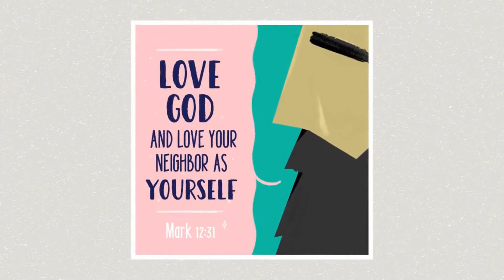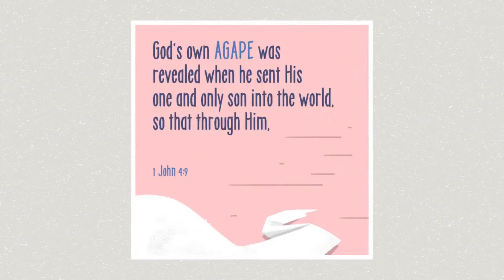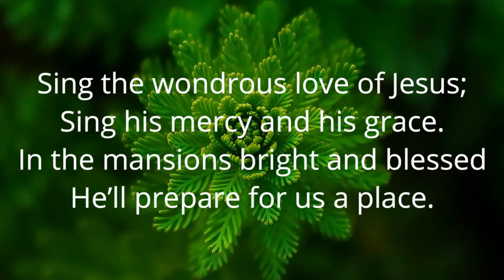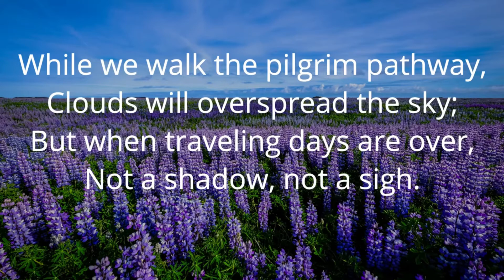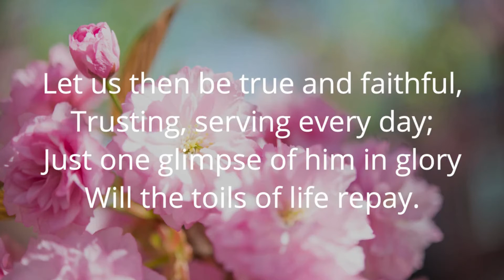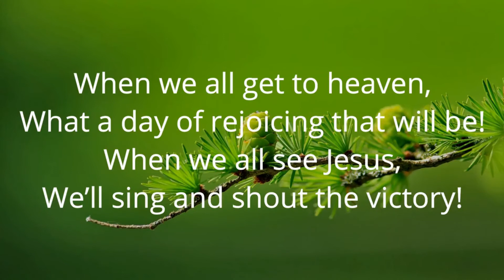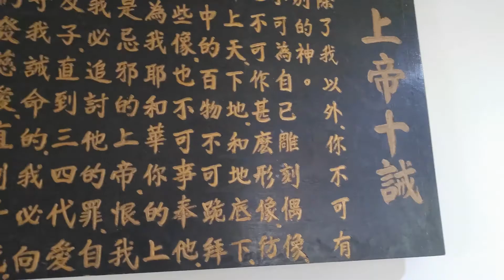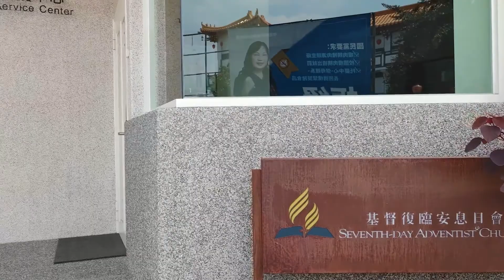Brackenfell SDA Church Sabbath School - 25-12-2021